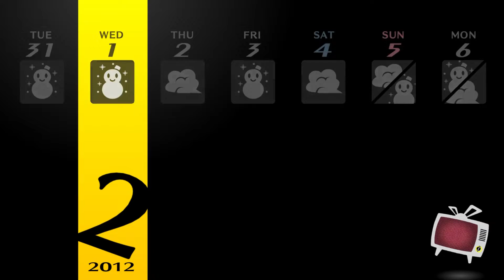Persona 4 golden - EP 156 - MAXING OUR LOVERS (Blind)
Today we Max rank Rise and she is joined with Yukiko as Yukiko gets her second evolution. We also hang out with Naoto for her experience with the police as we unfortunately won't be maxing her out.